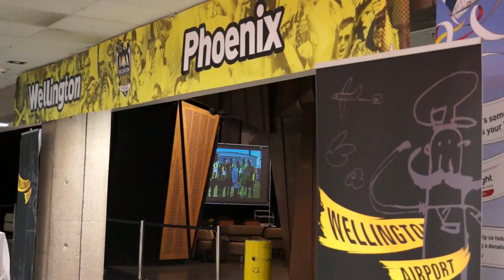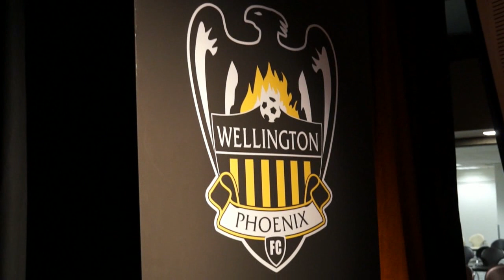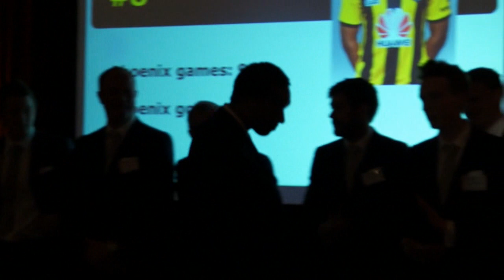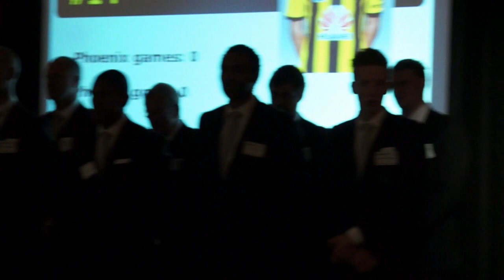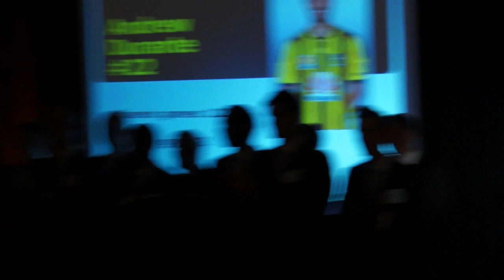Wellington Phoenix Official Season 2013-14 Launch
Click to see what happened at our season launch, including the official naming of the players. Held on Tuesday 24th September at The Rocks, Wellington International Airport. Many thanks to Andrew Bowater from Huawei for attending on behalf of the Phoenix's Principal Partner, Wellington International Airport for the venue and Mojo for the catering.